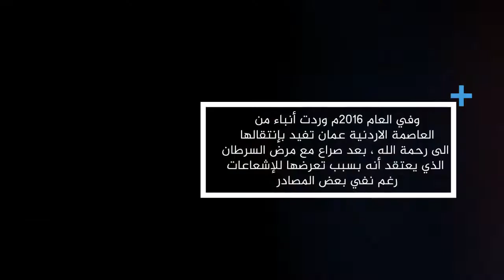Comrade Huda Salih Mahdi Ammash - 1953-2016